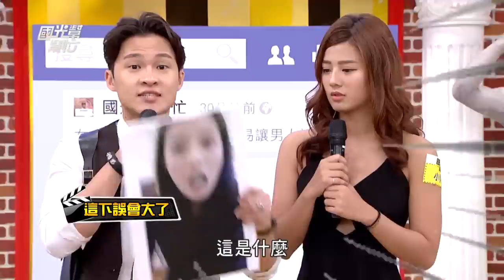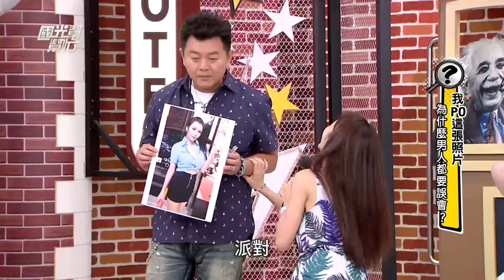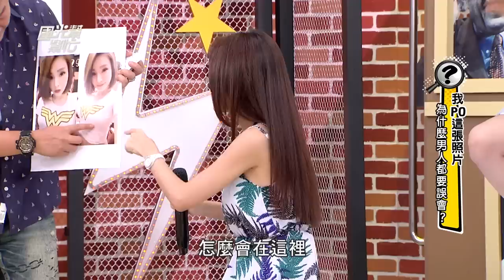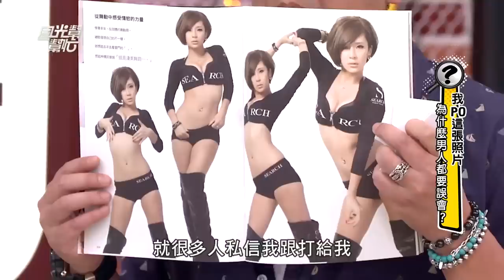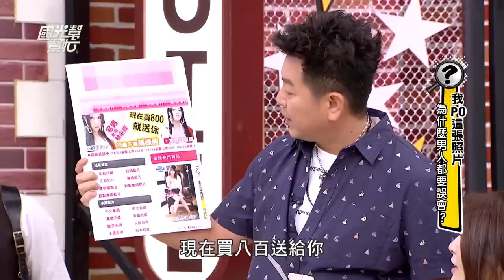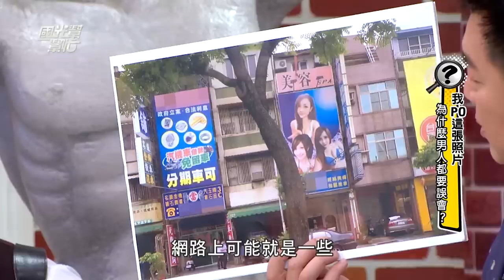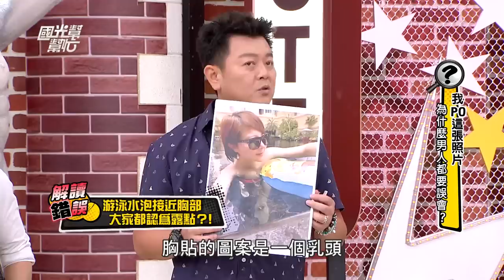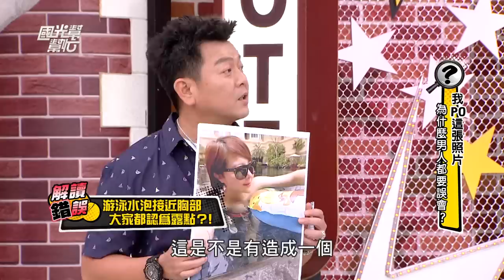【我PO這張照片！為什麼男人都要誤會！】國光幫幫忙【經典再現】